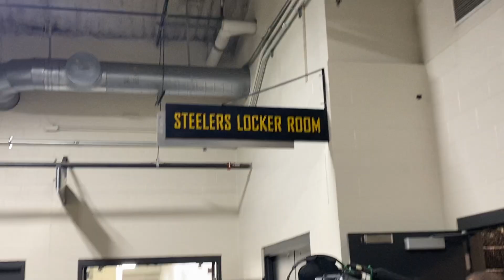Steelers entering locker room following win over Saints 11/13/22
The Pittsburgh Steelers enter the locker room following their 20-10 win over the New Orleans Saints on November 13, 2022.

Cam Heyward on the win over the Saints, the return of TJ Watt, Minkah Fitzpatrick's appendectomy, and the defense's performance

Kenny Pickett on the win over the Saints, the improved running game, and using his mobility